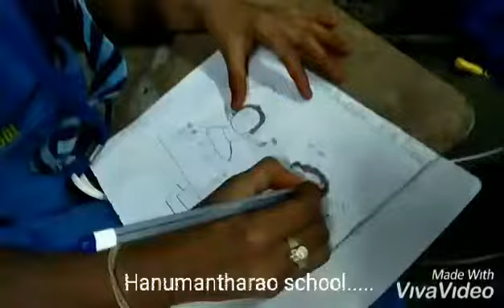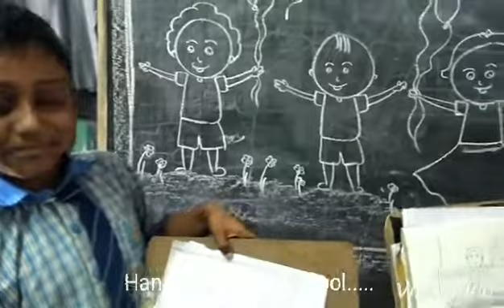Hanumanthurao school... Gangavaram.. 9848605205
Drawing classes